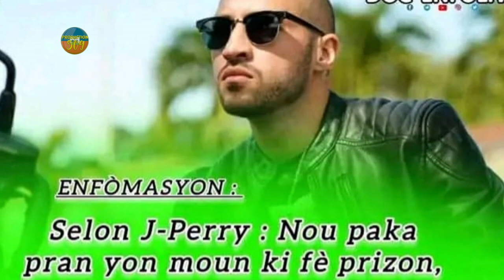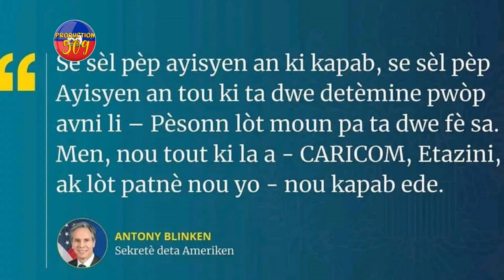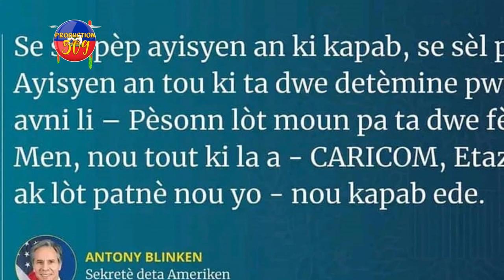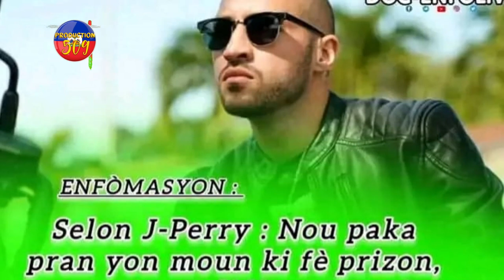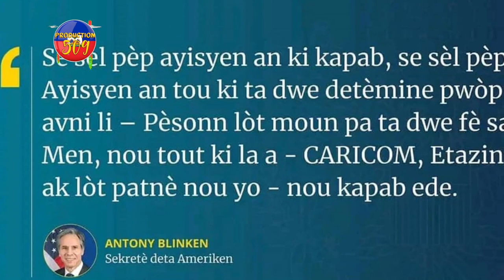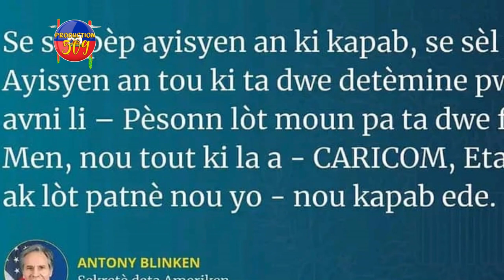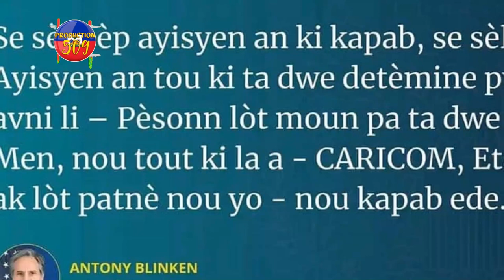ANDRÉ MICHEL Manke MOURI, BANDI Simen Bal Sou MACHIN Li, J PERRY Atake GUY PHILIPPE